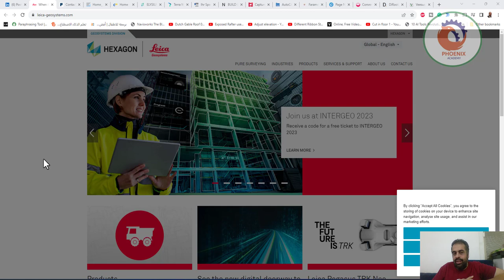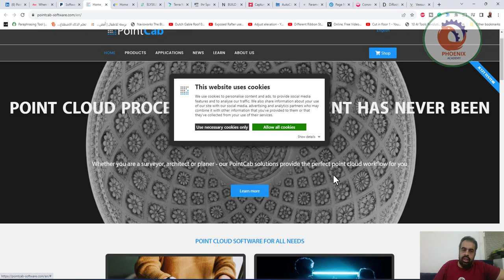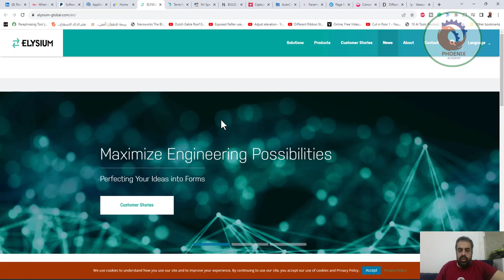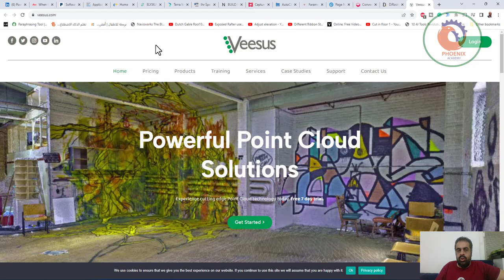Best Scan to BIM Tools Plugins Platform for AEC and BIM أفضل أدوات المسح الضوئي إلى أدوات المكون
Best  Scan to BIM Tools/Plugins/Platform for AEC and BIM   أفضل أدوات المسح الضوئي إلى أدوات/المكونات الإضافية/النظام الأساسي لـ BIM لـ AEC وBIM
Best 25 Scan to BIM Tools/Plugins/Platform for AEC and BIM

Here is the list of some different tools, Platform of Scan to BIM which is useful in different functionality.

1)     Leica’s Cloudworx - Its work with .lgs file which is very light during the work. Accurate for MEPF, Architecture workflow Leica Geosystems part of Hexagon

2)     FARO’s Pointsense - It allow users to model data directly with plug-in environment with some clicks FARO Technologies

3)     PointCab - With this we can model wall, window, door, column, etc. PointCab GmbH

4)     Aurivus – AI for isolate different categories from point cloud Aurivus
5) Clearedge’s Edgewise - The robust QA/QC tools enable you to ensure accuracy of every modeled element and make adjustments as needed ClearEdge3D
6)     Indoorintelligence3D - Add-in for MEPF automation workflow
7)     ELYSIUM’s Infipoints - It allows users to Create CAD models by automatically extracting pipes and planes from the point cloud Elysium
8)     Undet - Better visibility and control throughout the workflow result in more accurate models and less rework TerraModus
9)     Scan Terrain - Revit Toposurface from a laser-scanned point cloud Autodesk
10)  BIM Facility’s Cloud2Model - Visualization and navigation for 3D model BIM Facility AG
11) NavVis - Connecting your Revit BIM models to realistic 3D visualizations of the current state
12) Matterport Plug-in - Generate OBJ files and point clouds for as-builts and construction documentation
13)  CloudCompare - It can also handle triangular meshes and calibrated images
14)  CADdok Connect Pipes - You can quickly and easily connect the IFC pipes to Revit piping CADdok
15) Faramoon Plateform - It’s receive your scan data and convert it to IFC file
16) VRMesh - VRMesh is an advanced 3D point cloud and mesh processing software tool
17) Cintoo Cloud Platform - By transforming large point cloud data into 3D meshes
18) TruView Cloud - software to view, measure and annotate your digital reality data
19) Pointfuse Plug In - Point cloud is automatically converted into a segmented mesh model PointFuse
20) Pointkit from Diroots - This offers Region selection, Custom Undo/Redo, many others. DiRoots

21) Veesus - Clipping, viewpoints, and a relief shader to easily identify variances in your data Veesus Ltd.

22) ADB3D Add-in – BIM objects from pointcloud data like floor, roof, floor, duct, conduit, pipe etc Autodesk
23) PTS Import - Scan -  AutoCAD -  Revit
24) BricsCAD BIM - Scan to 3D geometry Bricsys®
25) Flai - Cloud based AI platform for automation of all key geospatial data processing steps

Golden Eagle Dynamo Package - Toggle pointcloud, create pipe, conduit from pointcloud